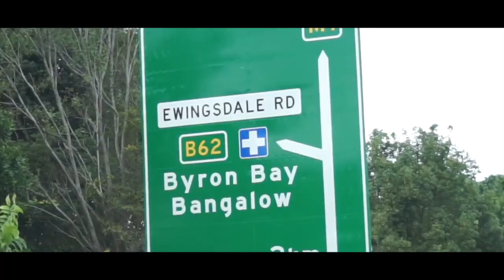料理と掃除のルーティン【VLOG】山形のだしを冲縄で。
いつも旅のVLOGですが
おうちのルーティンもUPしてみます。